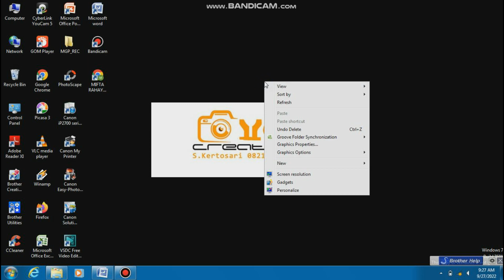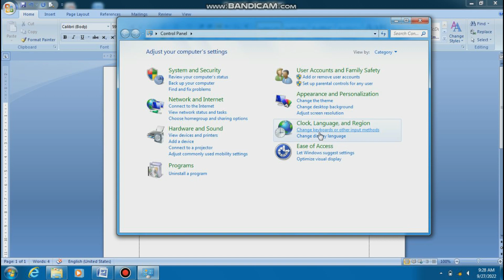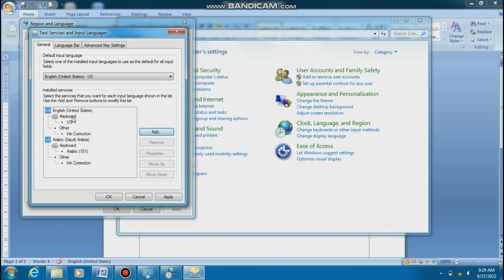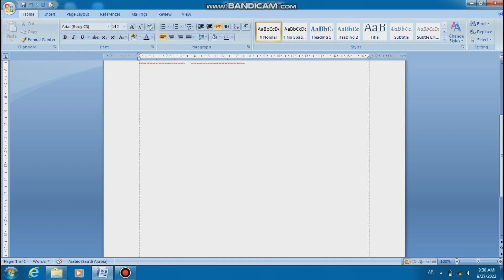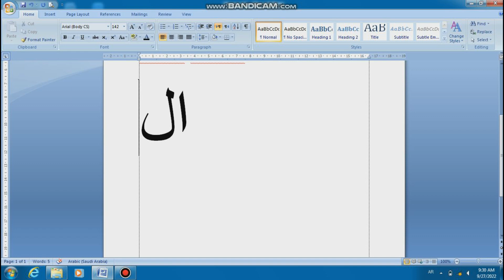Tutorial mengganti tulisan Indonesia menjadi Arab pada leptop / pc